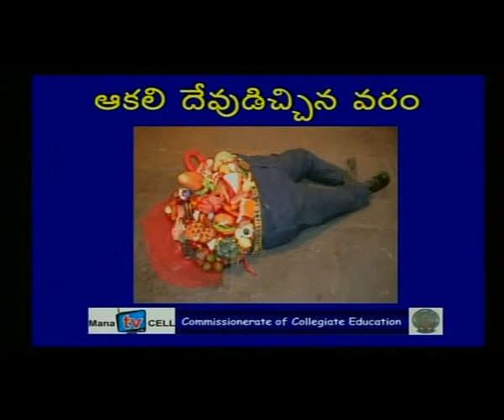kolakaloori inaaq aakali IVth part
ఆచార్య కొలకలూరి ఇనాక్ గారి ఆకలి కథకు తాడేపల్లి పతంజలి'మన టీవీ' బోధన aakali  ivth   part